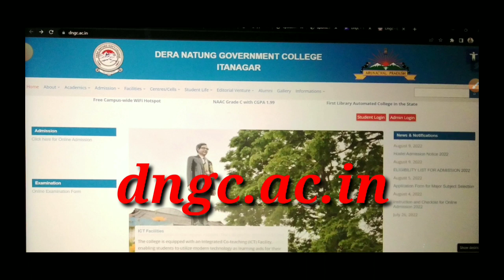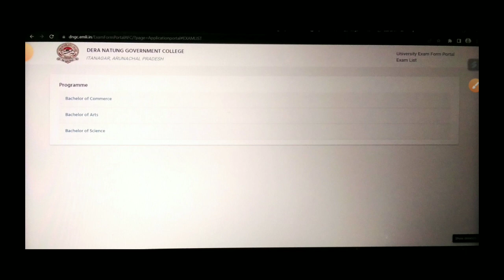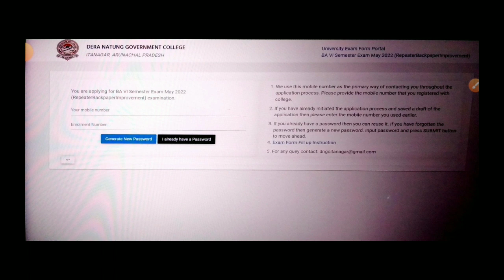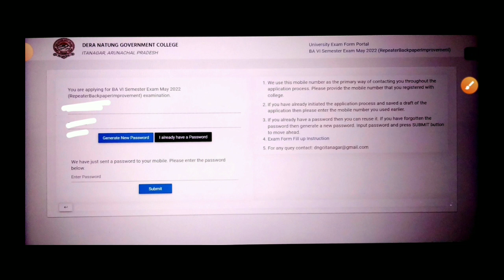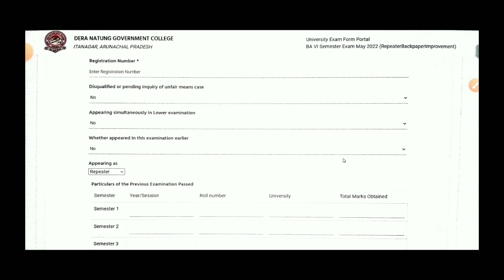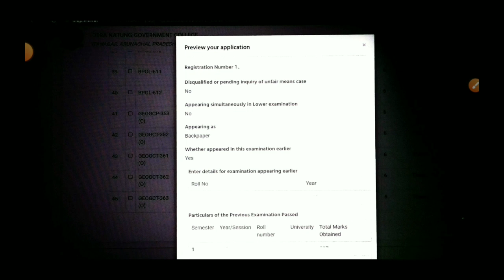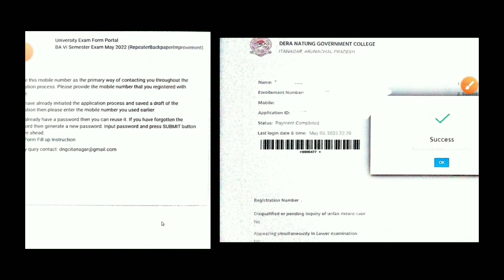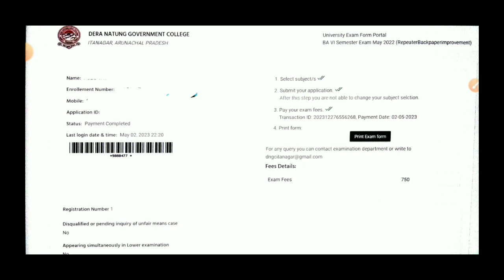DNGC Exam Form Fill-up Process || Dera Natung Govt. College, Itanagar || Semester Exam Form Fill-up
DN College Semester Exam Form Fill-up Process || DNGC, Itanagar Exam Form Fill-up Process step by step || Dera Natung Government College, Itanagar
1. Facebook -

2. Instagram -

3. YouTube -

4. Twitter -

5. Telegram -